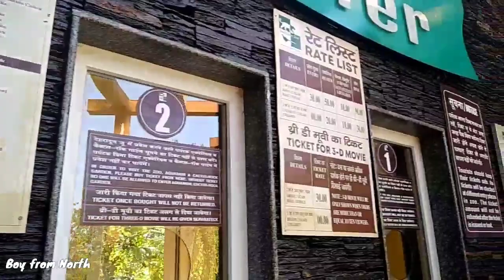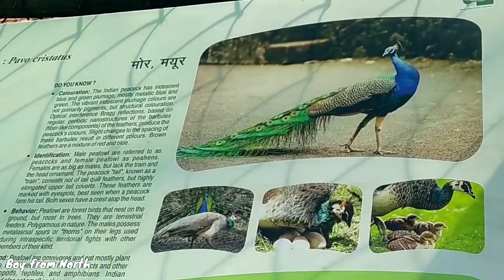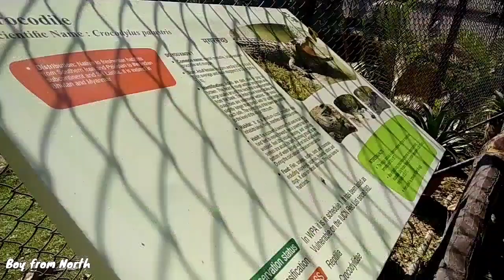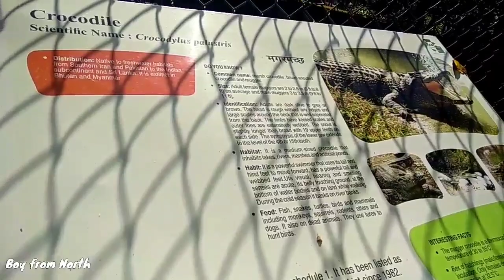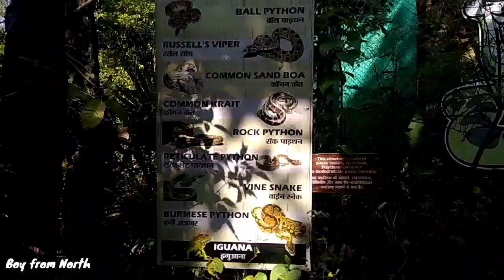Malsi Deer 🦌 Park Dehradun Zoo Tour mussoorie uttarakhand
Tour of malsi Deer park situated on the mussoorie Road